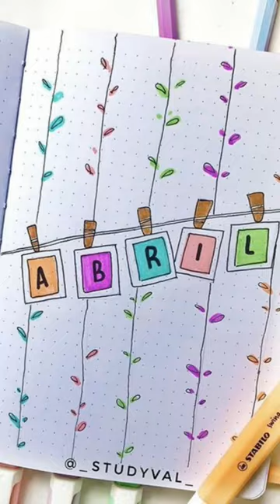Border Designs!!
Border Design!!